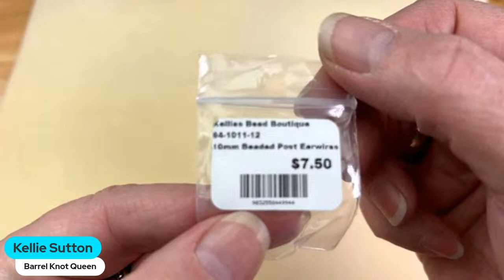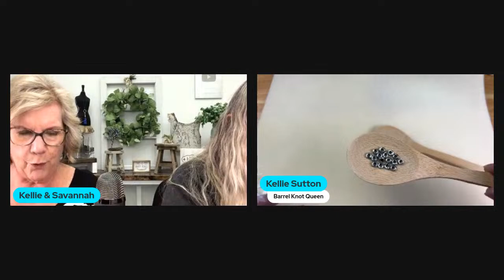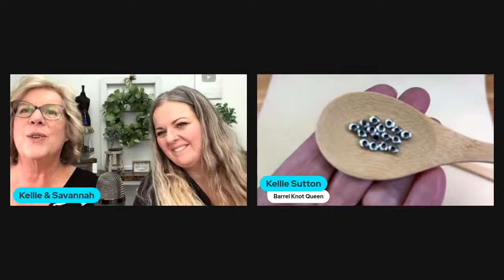Bead Inspired Wednesday Live Sale!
Join Kellie and Savannah as we show off the new Czech Glass beads.  Always lots of fun and laughter!